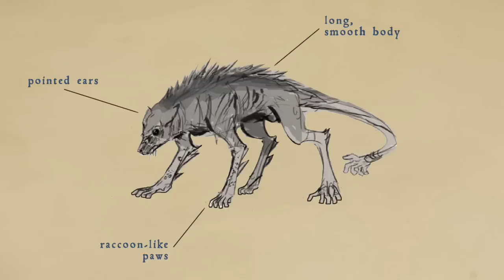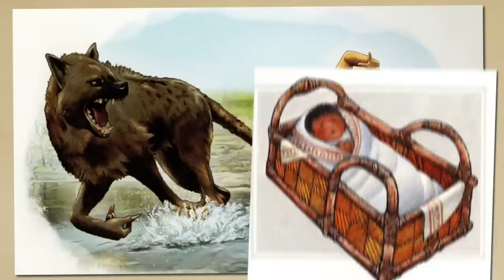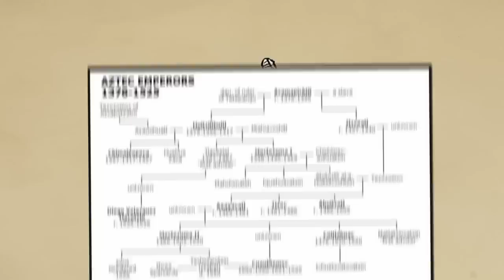Ahuizotl - The Water Beast (Aztec Mythology)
The Ahuizotl is one the Aztecs' many monsters of mythology which grabs its prey with a hand on its tail, drowning them in the depths below. This has to be one of the more frightening creatures out there, especially if you lived on the island city of Tenochtitlan!

Bibliography:
Florentine Codex, Bk. 11

Artwork:
"Fantastic Fearsome Beasts" by Scholastic Publishing
Illustrations from the Florentine Codex